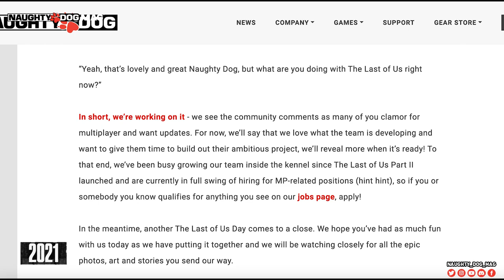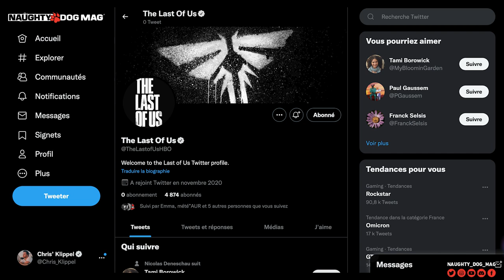THE LAST OF US DAY 2022 : NOS ATTENTES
Dans 6 jours, c'est le The Last Of Us Day 2022 ! Découvrez dès maintenant un récap des meilleures annonces au cours des 8 dernières années et nos attentes sur cette édition 2022 !

SOMMAIRE :
00:00 - Générique
00:11 - Intro
01:03 - Le The Last Of Us Day : C'est quoi ?
02:15 - Les meilleures annonces des précédents The Last Of Us Day
04:00 - Le récap du The Last Of Us Day 2021
05:27 - Nos attentes/Prédictions du The Last Of Us Day 2022

SUIVRE CHRIS :
_ Facebook :

ROCKSTAR MAG' :
_ Facebook :